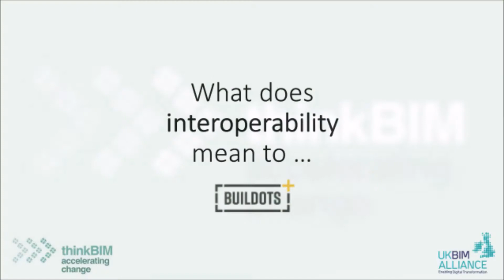thinkBIM December 2020 Conference: What does interoperability mean to Buildots?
In preparation for our December conference on interoperability, we asked several leading software vendors what they understood about the term.

In this video: Patrick Scannell, Buildots

thinkBIM is the award winning and original network set up in 2011 by Leeds Beckett University to enable sector wide adoption of BIM (Building Information Modelling). With over 2000 regional and national BIM enthusiasts on board, we now focus on supporting uptake throughout the supply chain and promoting digitisation of the construction industry in order to help meet the needs of the future as per Digital Built Britain Strategy announced in 2016. to find out more.